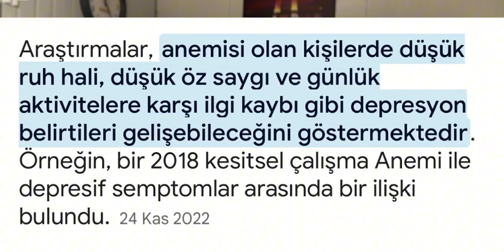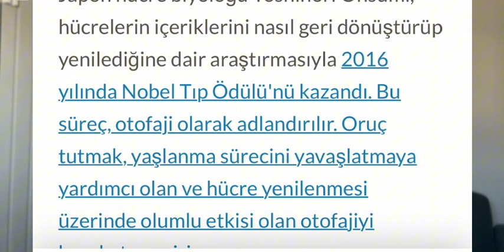Sentetik Mutluluklar Peşinde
Dopamin tam olarak mutluluk hormonu değil. Substantia nigra ve VTA gibi orta beyin bölgelerinde üretilir ve limbik sistem başta olmak üzere beynin ödül-motivasyon devrelerine gönderilir. Bu sayede bir şey başardığımızda ya da keyif aldığımızda o “iyi his” ortaya çıkar. Sentetik mutlulukta da sistem, dopamini kısa ve sahte yollarla tetikler. Yani gerçekten mutlu olmadan da geçici hazla yetiniriz.